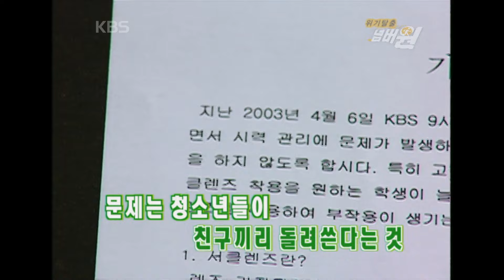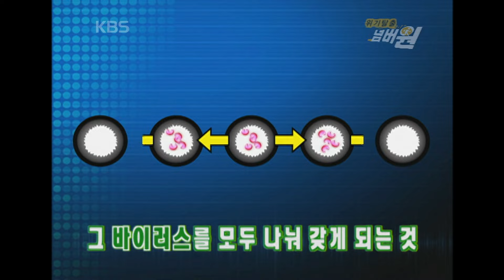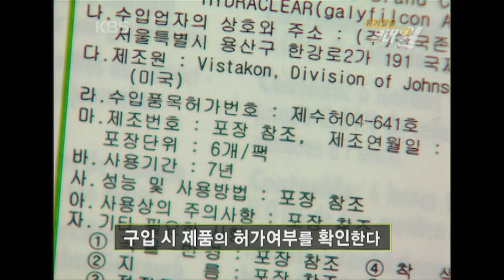[지식실험] 서클렌즈 혼자만 사용하세요 [위기탈출 넘버원] | KBS 20070210 방송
VCR 1 - 서클렌즈 돌림 착용의 위험성
눈동자를 커보이게 하기 위해 착용하는 서클렌즈 요즘은 연예인이나 모델뿐만 아니라
이를 따라 하려는 청소년들의 사용이 증가하고 있다
하지만, 일부 청소년들은 친구들끼리 돌려가며 착용을 하여 문제가 되고 있는 것
친구가 꼈던 렌즈를 자신의 눈에 끼는 순간 세균도 함께 옮겨오는 샘인데
여러 명이서 돌려 착용한 렌즈와 혼자 착용한 렌즈를 세균 배양한 결과 그 차이는 엄청나다.
돌림 착용의 위험성과 안전하게 사용할 수 있는 방법에 대해 소개한다.